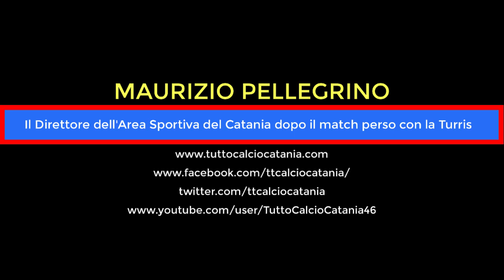CATANIA-TURRIS: il Direttore Pellegrino nel post-gara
Le parole del Direttore dell'Area Sportiva del Catania Maurizio Pellegrino al termine della partita Catania-Turris.